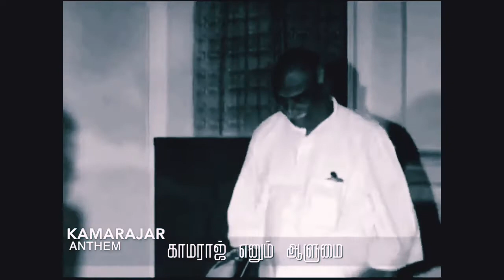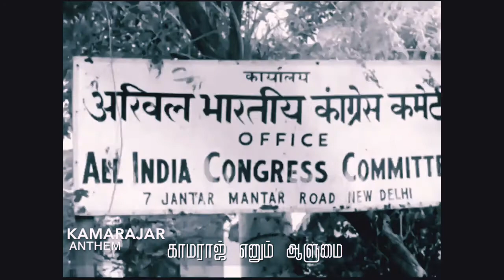nadala vantharu nadaru vantharu